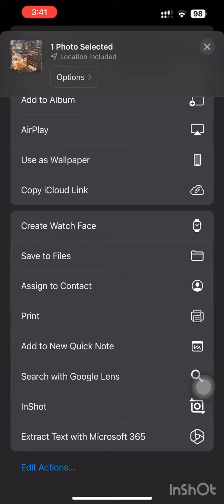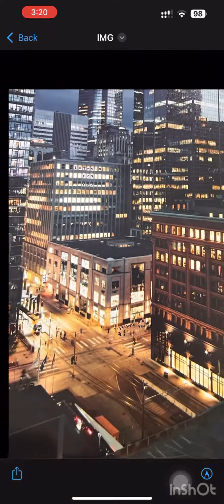How to send original quality pictures in iPhone 13 Pro max#How to save pics from photos to files